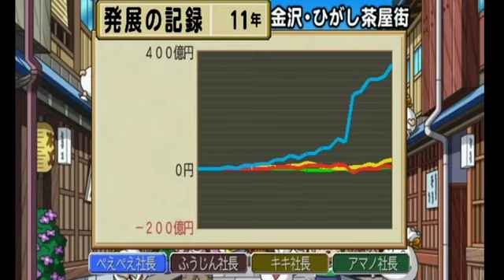【桃太郎電鉄2010】偉人と共に日本を駆け巡るpart11/100【実況】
☆動画の説明☆
カードのインフレ具合がやべえぜ
あと、天邪鬼の絶好調もえぐい

〜SNS関連〜